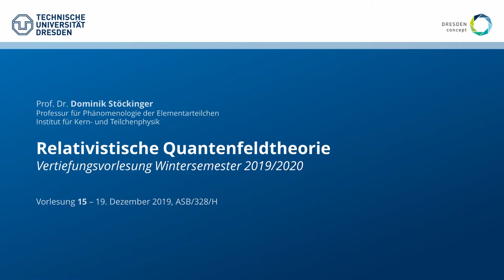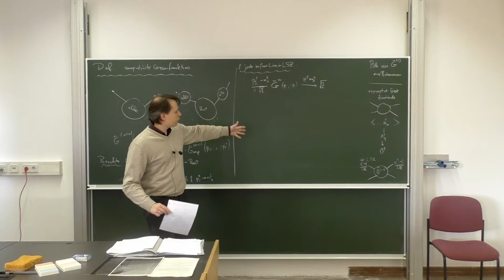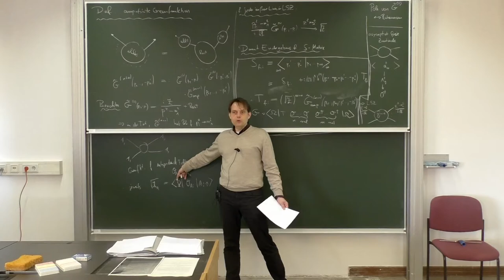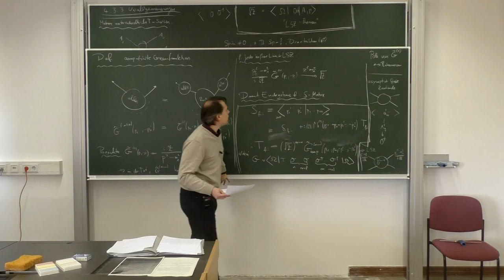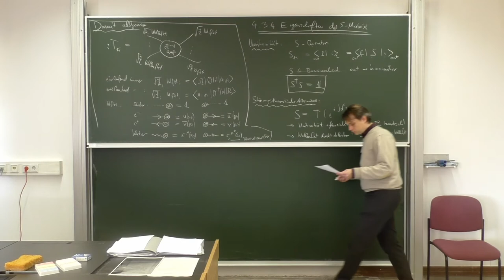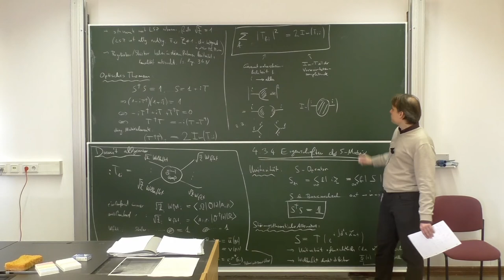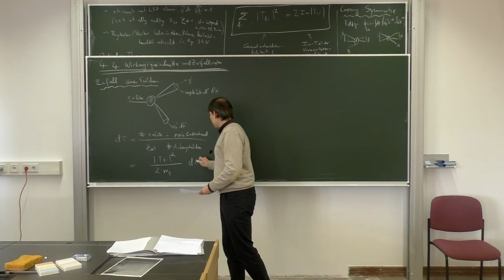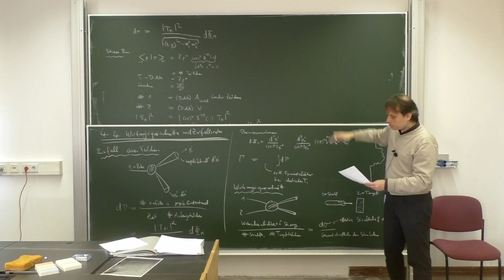VL 15 – Relativistische Quantenfeldtheorie, WS 19/20, TU Dresden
Vorlesung: Dominik Stöckinger
Assistenz/Übungen: Hye-jung Stöckinger-Kim
Schnitt: Baibhab Ray

15. Vorlesung – 19. Dezember 2019, ASB/328/H

Inhalt:
0:00:00 – Intro
0:00:50 – Wiederholung
0:05:37 – zu 4.3.2 LSZ-Theorem
0:21:57 – 4.3.3 Verallgemeinerungen
0:46:35 – 4.3.4 Eigenschaften der S-Matrix
1:13:07 – 4.4 Wirkungsquerschnitte und Zerfallsraten
1:29:38 – Zusammenfassung und Ausblick